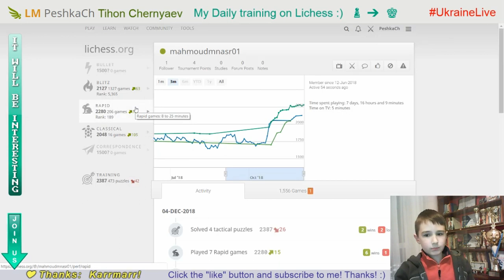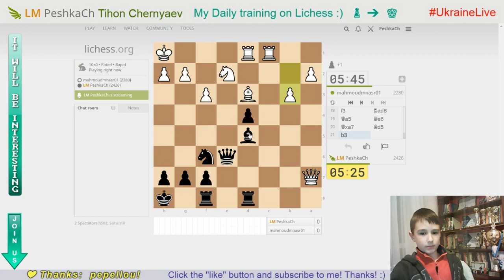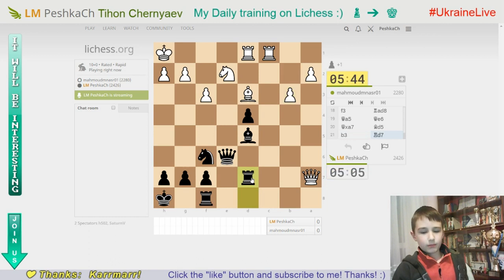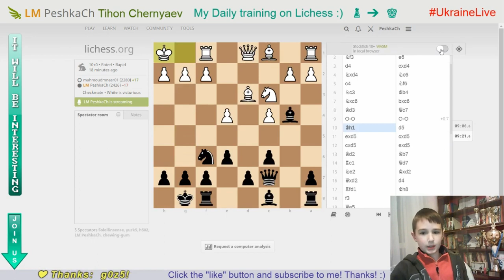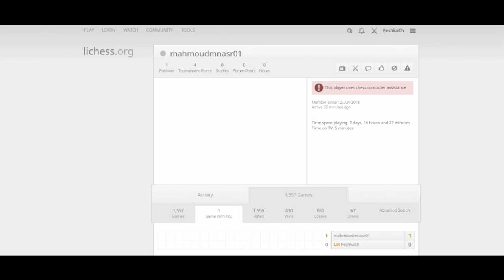CHESS: Game with cheater #6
My daily training on Lichess.org. GO to GM!  04/12/2018
mahmoudmnasr01 (2280) vs LM PeshkaCh (2426)

I'M for TRUE CHESS!
PLAY WITHOUT ENGINE! ;)